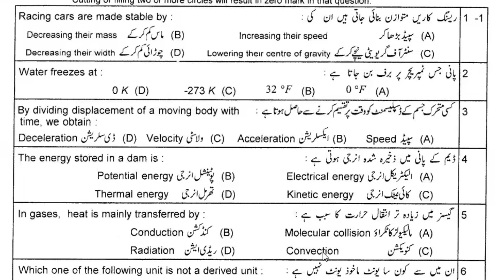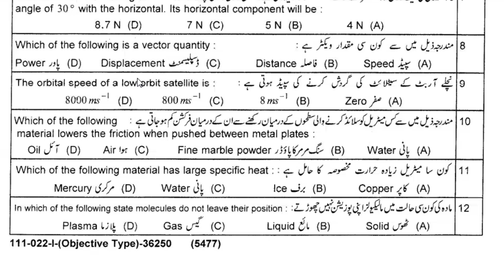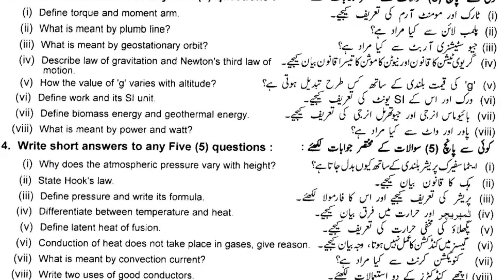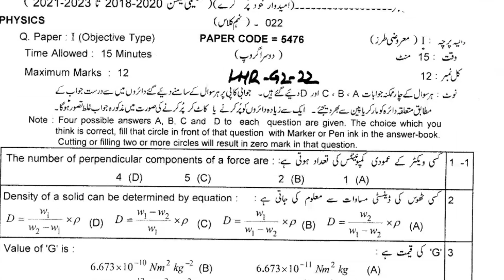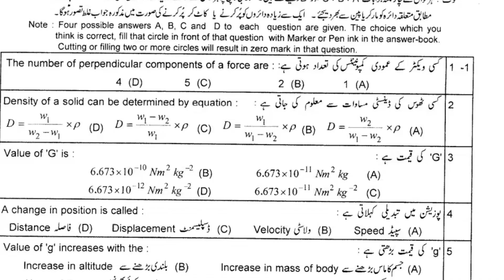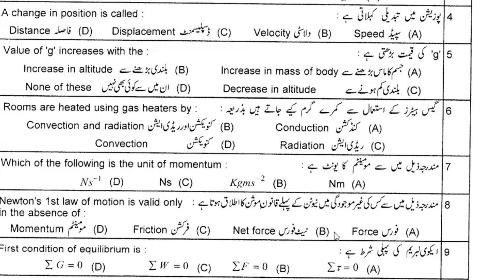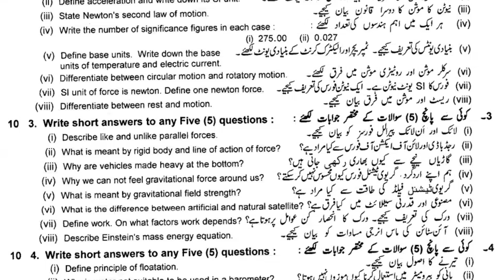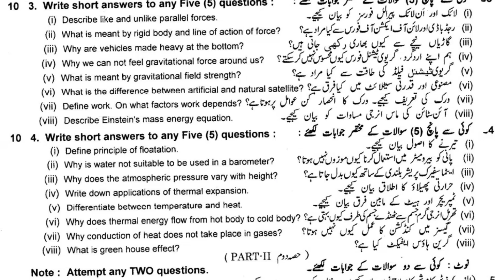Past Paper of 9th Physics, Lahore Board 2022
Past Paper of 9th English,  Lahore Board 2024

Past Paper of 9th Math, Lahore Board 2023

Past Paper of 9th Math, Lahore Board 2022

Past Paper of 9th Physics, Lahore Board 2023

Past Paper of 9th Physics, Lahore Board 2021

Past Paper of 9th Physics, Lahore Board 2019